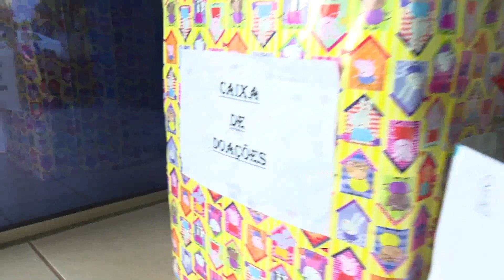13/12/16 PM arrecada brinquedos que serão doados à crianças carentes no natal